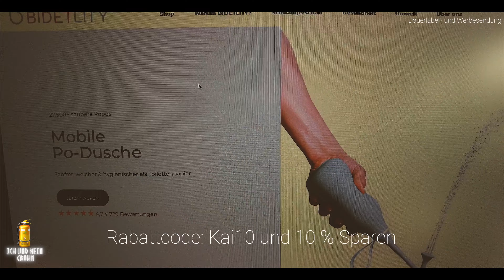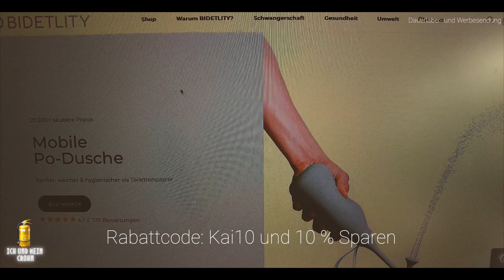Die gefährlichsten Coaching-Risiken bei Morbus Crohn | Bröckchenvlog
Heute nehme ich Dich wieder mit hinter die Kulissen eines Monats meiner Arbeit für „Ich und mein Crohn“ Dein Podcast und Content für Morbus Crohn und Colitis Ulcerosa.
Im Haupt-Contentteil geht es um eine Gefahr, die ich in zwei meiner letzten Coachings selbst erfahren durfte. Ich zeige Dir, worauf Du unbedingt achten solltest, wenn Du einen Coach für Dein Leben mit Morbus Crohn und Colitis Ulcerosa suchst.

Hi, ich bin der Kai von „Ich und mein Crohn“.
Ich bin Sozialarbeiter und Systemischer Coach mit Morbus Crohn und habe einen Darmriss überlebt. Heute begleite ich Dich professionell auf Deinem Weg in ein normales Leben mit Deiner Morbus Crohn oder Colitis Ulcerosa Erkrankung.
Damit bin ich Dein CED-Coach!

00:00 - Start
01:06 - Neue Taktung Podcast
03:22 - Kaffeepause
04:59 - Coaching als Gefahr?
11:19 - Darauf kommt es für Dich an
18:00 - Die Achterbahnfahrt
21:50 - Doku über Michael J. Fox
25:53 - Bidetlity
26:21 - Fakten über Toilettenpapier

LINKS ZUM VIDEO:
Podcastfolge: After Hour - Deine Sprechstunde Beim Proktologen Dr. Med. Florian Frank:

Podcastfolge 174 Bidetlity: Die Story der perfekten Po-Dusche – Wellness & Lebensqualität mit Lucius & Markus

➤ Buch: Wenn der Po Hilfe braucht

➤ Meine Flohsamenschalen
➤ Mein B12
➤ Mein Proteinpulver

Vielen Dank fürs Schauen und bis zum nächsten Video bleibst Du bitte herrlich schubfrei.de!

Dein Kai